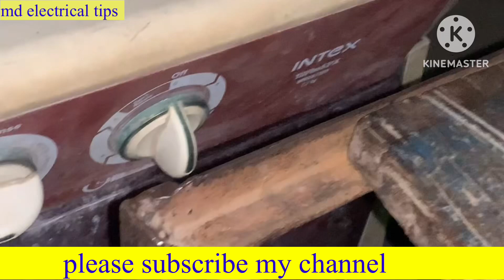wasing machine ki motor ke bush kasa change karen